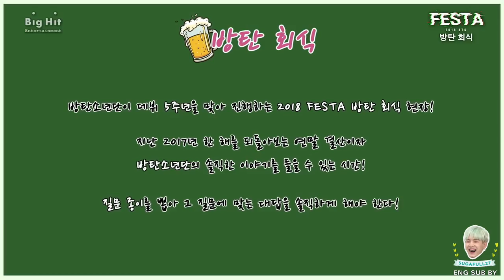[ENG] 2018 BTS 5th anniversary FESTA pt1/2